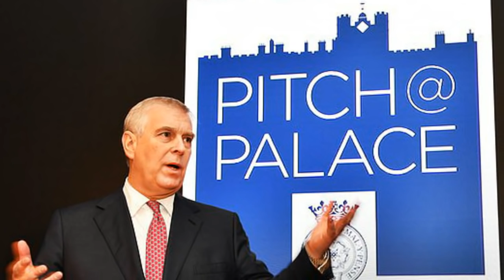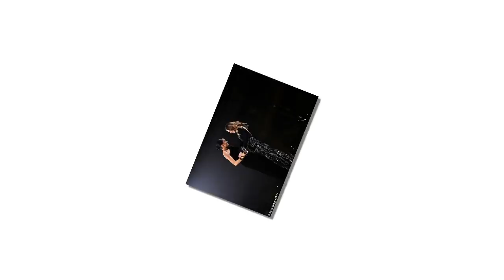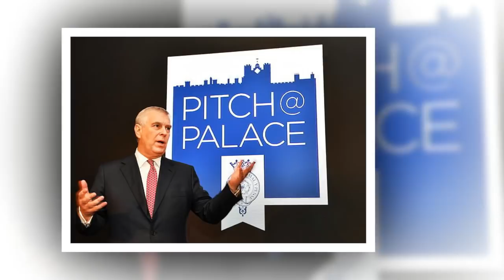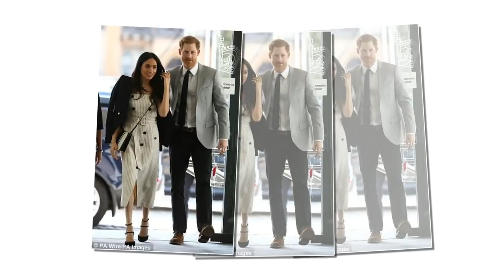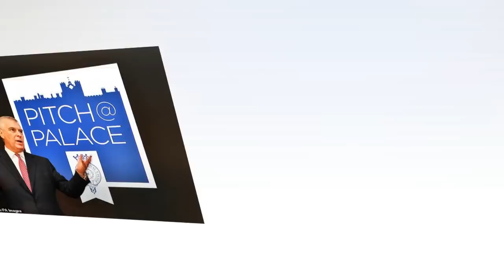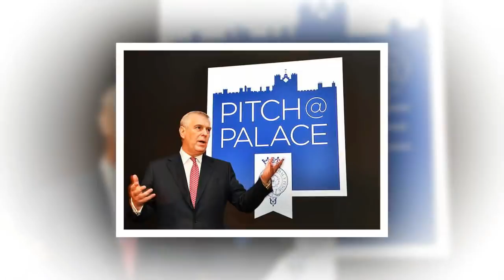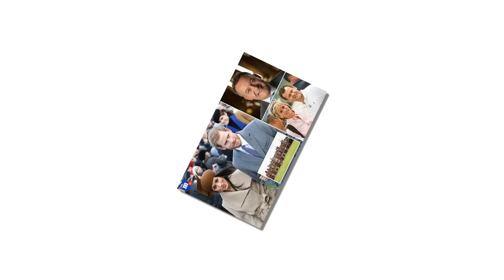Prince Harry has been felt restrained by Meghan Markle's ridiculous ban since her pregnancy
Duchess Difficult? She's supposedly banned Harry from a traditional Boxing Day shoot, staff are quitting and now it's claimed courtiers made her take this starry photo offline. RICHARD KAY asks if Meghan is too rebellious or just proud to be different